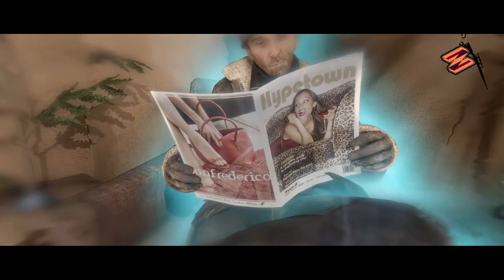BEYOND TWO SOULS | PART 2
👇🏻 All donation will go to my pc & improving stream quality in the future. Thank you! 👇🏻

🎮 Peripheral:
Headset : Steelseries Arctis 3
Mouse : Zowie EC-2B CS:GO Edition (800dpi)
Keyboard : HyperX Alloy FPS Pro
Monitor : Acer ED242QR

🖥 PC Specs:
CPU : AMD Ryzen 5 3600
AIO : ID COOLING FROSTFLOW X 240
MOBO : MSI B450 TOMAHAWK
RAM : HYPERX PREDATOR RGB DDR4 32GB 3200MHz
GPU : ROG STRIX RTX 2070
SSD : CORSAIR FORCE LE 120GB SSD
HDD : SEAGATE BARRACUDA GREEN 1TB + 2TB
PSU : THERMALTAKE SMART RGB 700W